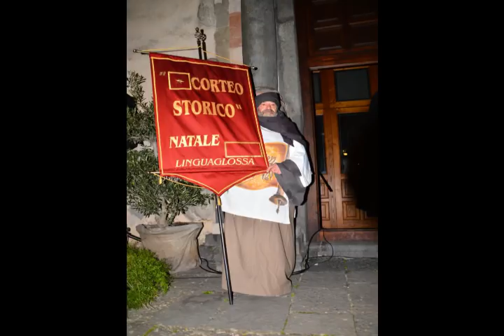CORTEO STORICO NATALE 2018 - LINGUAGLOSSA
COME OGNI ANNO UNA BELLA E SPETTACOLARE MANIFESTAZIONE "CORTEO STORICO DI NATALE " -  SI SVOLGE LUNGO LA VIA ROMA CON INIZIO DA PIAZZA ANNUNZIATA PER ARRIVARE IN PIAZZA MATRICE CON IL SUO PRESEPE.

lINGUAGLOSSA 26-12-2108